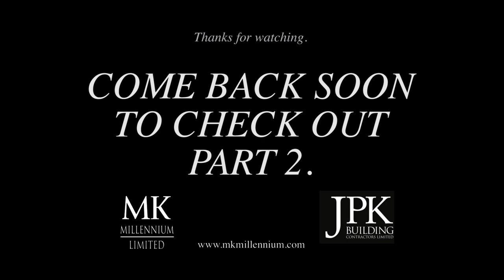MK Millennium Limited - The Eye, Chesil Cliff - Phase 1.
The Eye - Chesil Cliff, Phase 1.

MK Millennium Limited project site, Grand Design of annexe, "The Eye" Chesil Cliff, Croyde, North Devon. Construction Stage 1 of "The Eye", documented by Brinno Camera.